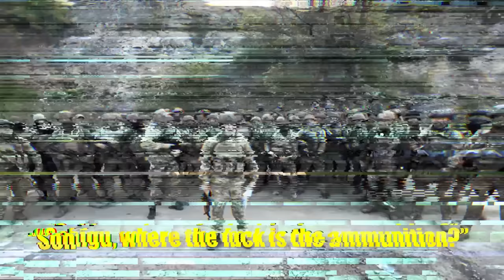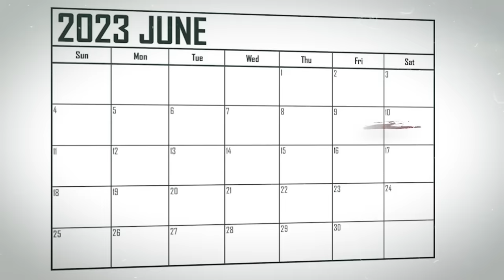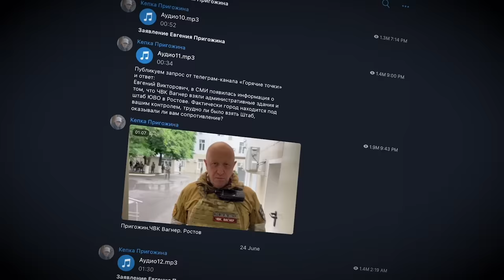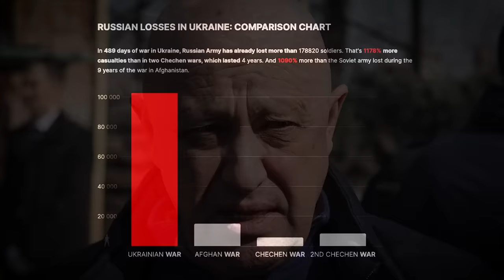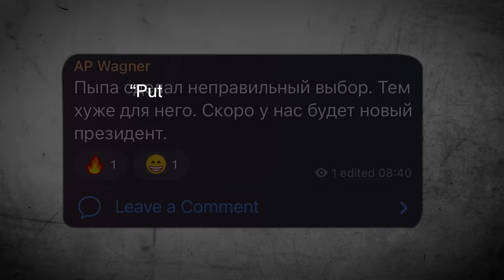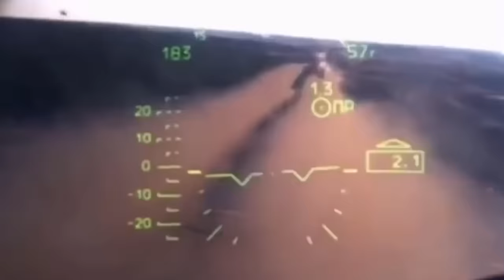Why Wagner Coup ACTUALLY Stopped before Moscow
On the night of June 23rd at 21:00 Prigozhin posted video footage of a Wagner camp that he claimed was deliberately struck by Russian forces killing dozens of his men. This might have been a false flag operation. A fake attack designed to justify the armed rebellion that would follow. Then Prigozhin released a series of statements on telegram that were aimed at every regular Russian soldier, he requested they join him in what he called his “ march of justice” against the incompetent Russian military leadership in the ministry of defense that had misled President Putin and lied to him to get him into the Ukraine war.

On June 24th at 4:44 in the morning he took between 8,500 and 4,000 of his most loyal mercenaries and up to 350 pieces of heavy equipment to take over the South Military district command in Rostov. Prigozhin claimed he had 25,000 mercenaries with him but that was likely an eggeration based on visual estimates of his forces.

He had with him nine main battle tanks, some T-90, four Tigr vehicles, a Grad MLRS system, and a howitzer, a Pantsir S-1 air defense systems, and infantry fighting vehicles. If his plan was going to work Prigozhin needed to leverage his social media influence to convince regular Russian troops to revolt and join his small group of soldiers. He didn’t have enough manpower on his own. The reason he didn't call this action a coup is two fold. First because it would be harder for Russian soldiers to swallow. They would be less sympathetic to join a coup which is seen as treason. But to revolt against the terrible Russian military leadership…. that they might stomach. Second, Not calling it a coup also gave him wiggle room to cut a deal if his plan failed he could say it was just simply a protest.

Let's look at what signals did Prigozhin have in front of him at the moment that might indicate he could convince regular Russian soldiers to join him? We know many Russian soldiers haven't been paid and haven’t gotten leave to go home in months. Instead of the $2,560 they are owed each month Russian soldiers say they have been paid several times less than that each paycheck. Some regular soldiers and conscripts have complained about not being paid in two months straight. There are two things you cannot mess with when it comes to soldiers, you cannot screw with their paycheck and you can’t screw with their chow. Prigozhin also claimed Russian casualties are many times higher than reported by their ministry of Defense. If soldiers feel their lives are being wasted away they might be at a tipping point to revolt.